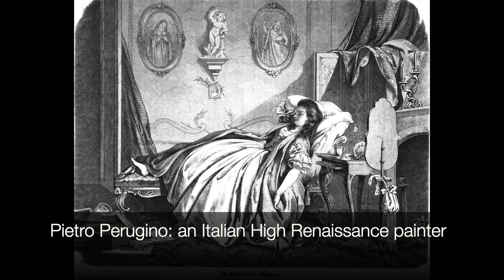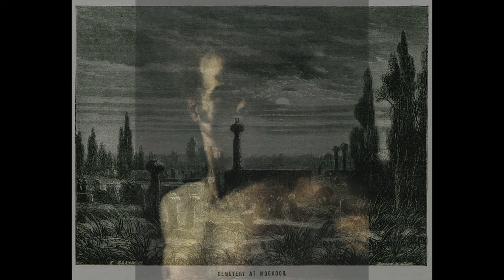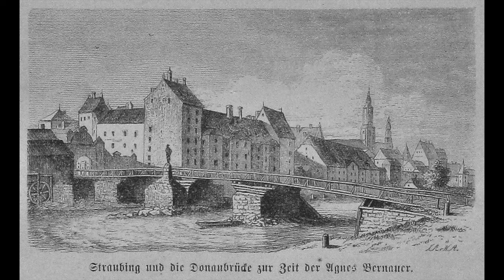The unpredictable tale of The Dead Man's Story by J. Hain Friswell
Tonight we continue our November theme of spooky holiday legends with the strange and unexpected Dead Man’s Story. This story comes from Hain Friswell’s Ghost Stories and Phantom Fancies, first published in 1858.

To read a digital version of The Dead Man’s Story, visit archive.org

All images are in the public domain, courtesy of Wikimedia Commons

Closing music is in the public domain, courtesy of archive.org

00:00 - 00:46 Introduction
00:47 - 06:39 Framing story: a winter night around the fire
06:40 - 44:28 The Dead Man’s Story
44:29 - 45:01 Framing story: back to the studio
45:02 - 50:52 Conclusion and commentary